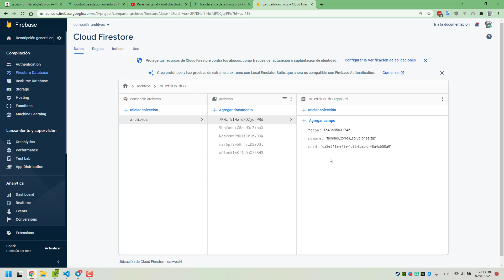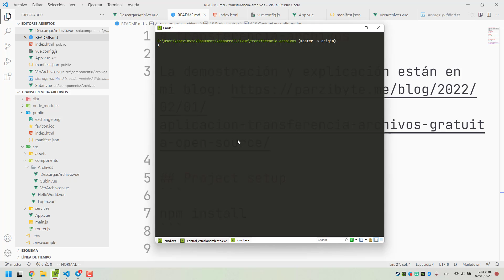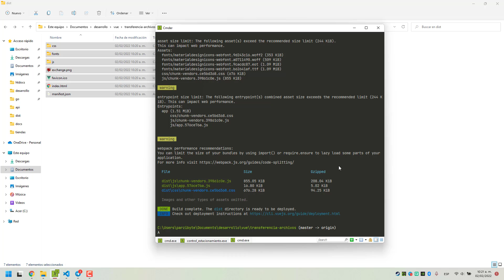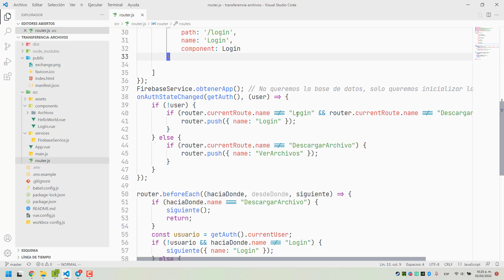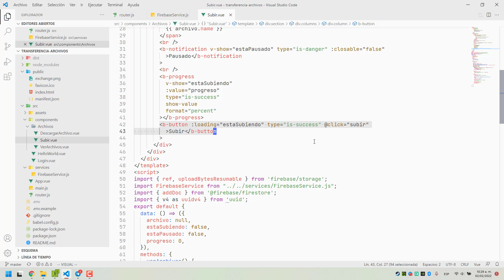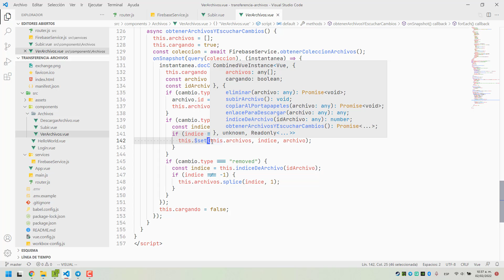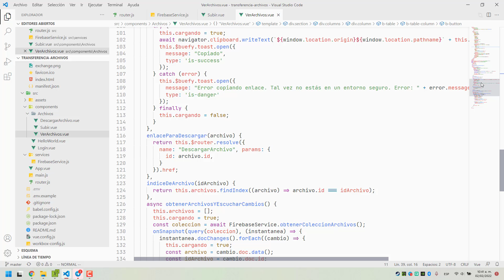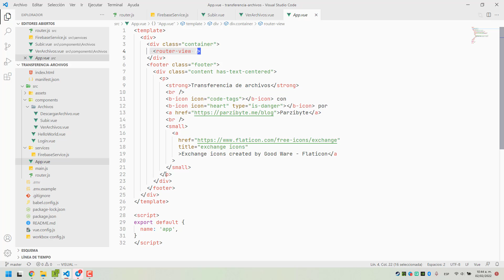Explicando código fuente de aplicación para transferencia de archivos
Explicación del código fuente de la app alternativa gratuita a Google Drive, WeTransfer, OneDrive y varios servicios en la nube. Esta app web sirve para subir archivos y compartirlos a partir de un enlace de descarga. Todo esto de manera gratuita.
El software utiliza Firebase y Buefy.